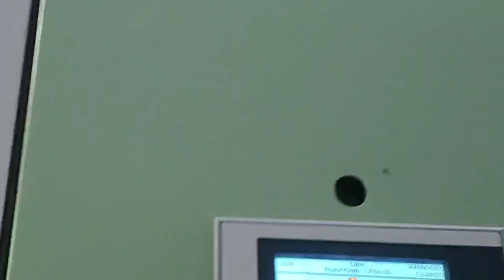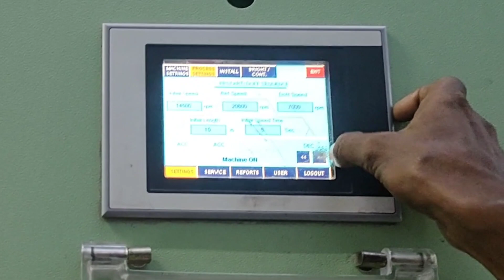process setting kaise nikalte hai ring frame machine me dhaga mills me